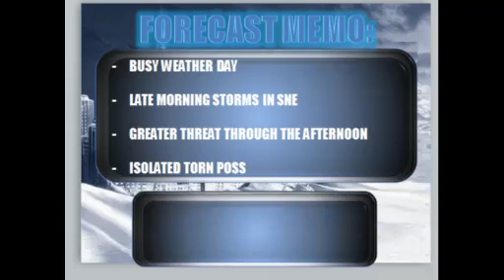June 25th - Major severe threat in east cost through afternoon